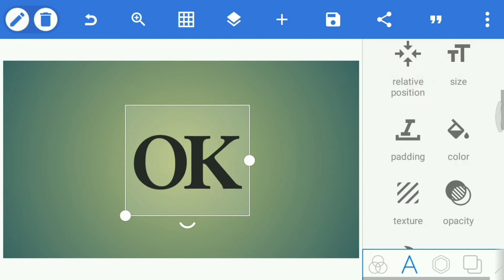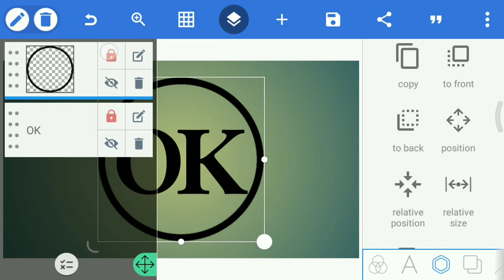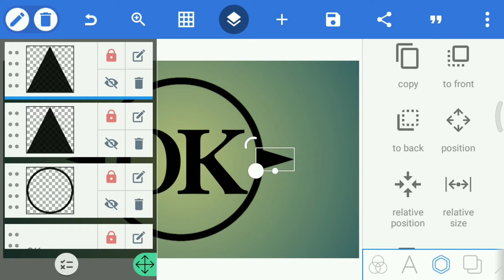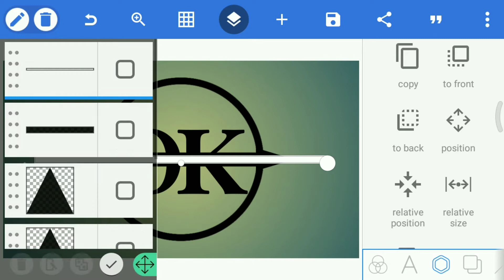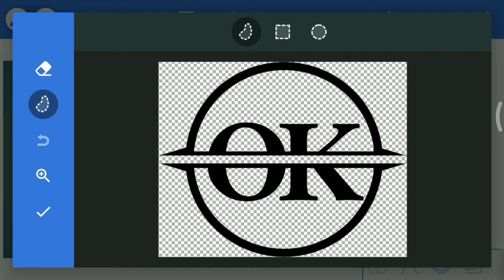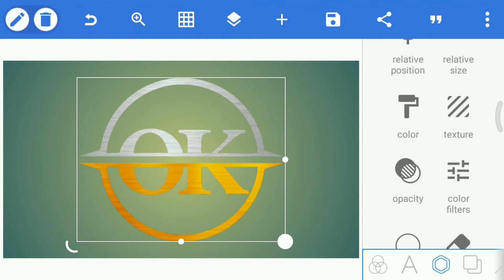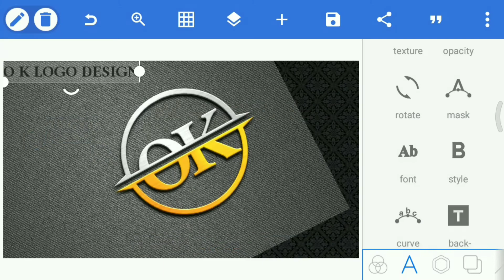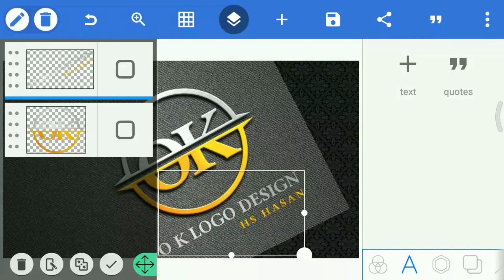OK Letter Logo Design on Pixellab | how to make professional logo on Android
Song: 10 Best NCS Songs of All Time (featuring)